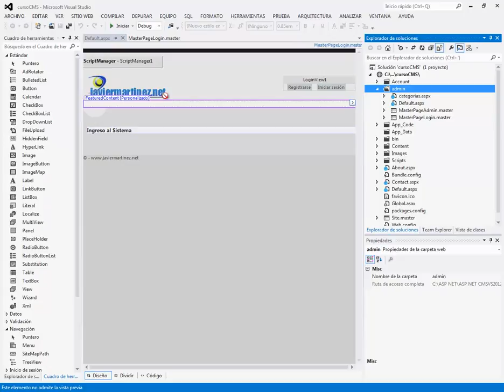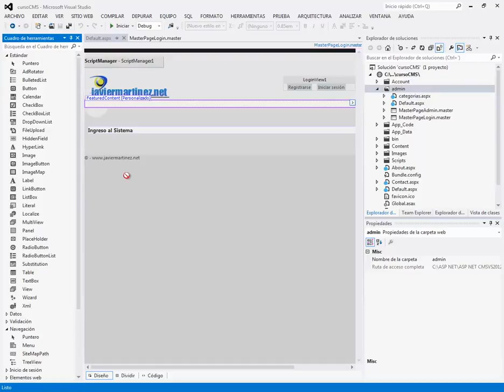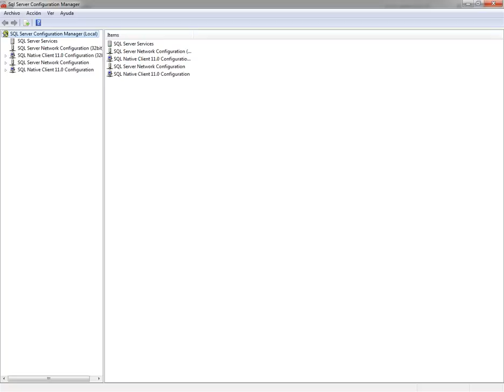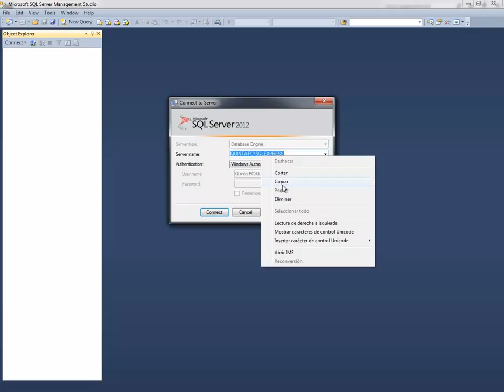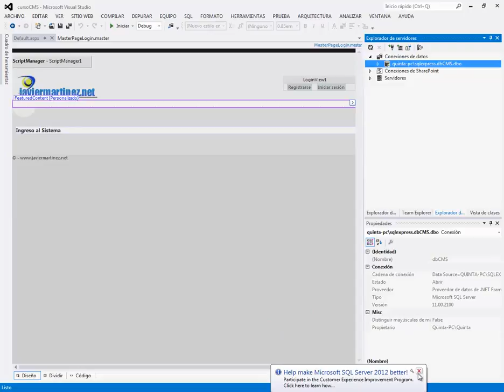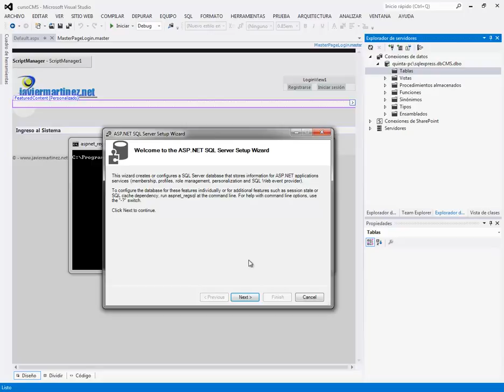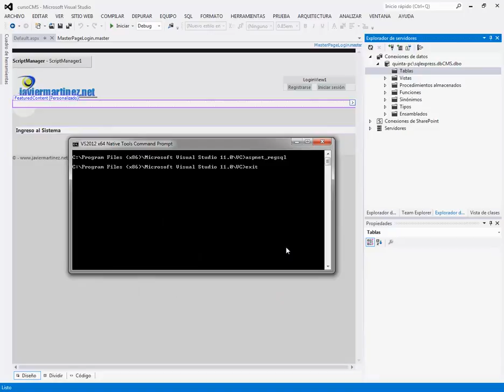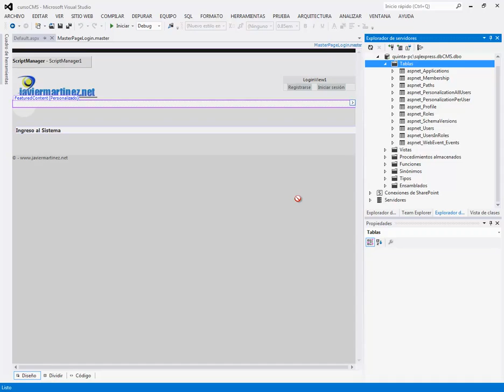(DEMO) CURSO DE SISTEMA DE GESTOR DE CONTENIDOS CON ASP .NET Y VISUAL STUDIO 2012 - VIDEO 04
Personalizar nuestra página Default.aspx de la zona administrativa. Crear nuestra Base de Datos dbCMS desde Visual Studio 2012. Crear dentro de nuestra Base de Datos las tablas del Sistema.